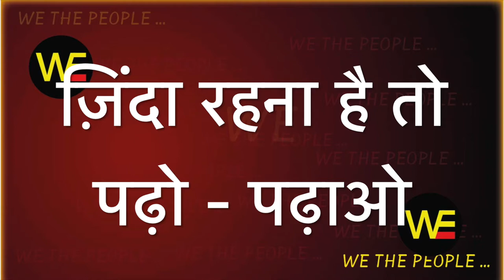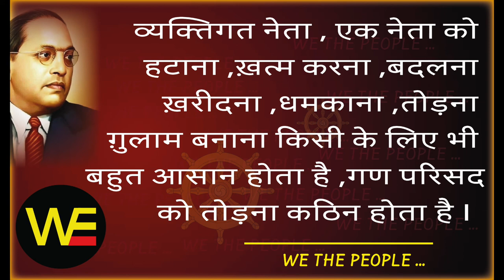WE THE PEOPLE 26 /Sudhir Raj Singh/Team Twenty Two